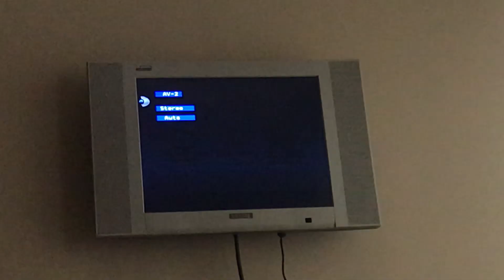Kanal d dizi jenerigi & 7 yaş ve üzeri jenerigi